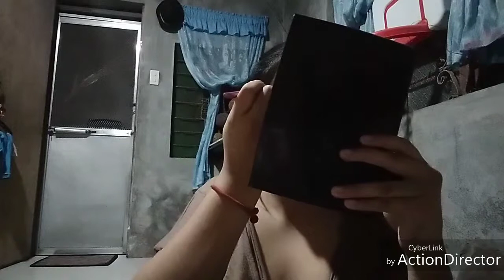My make up pag nasa event